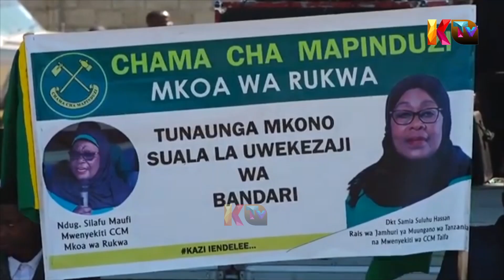SAKATA LA BANDARI NAIBU WAZIRI KASEKENYA AFUNGUKA MAZITO MBELE YA KATIBU MKUU.